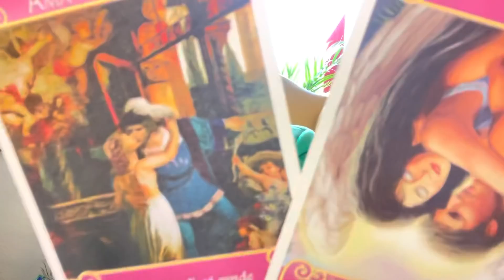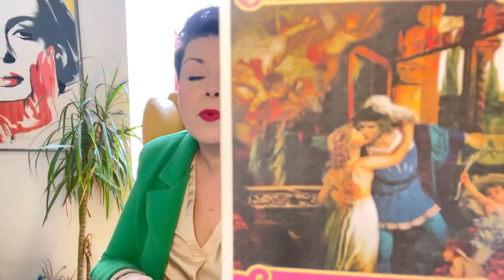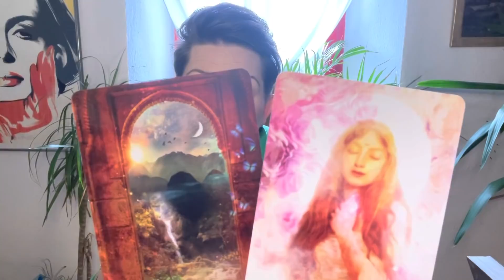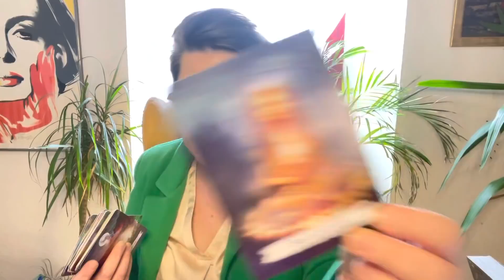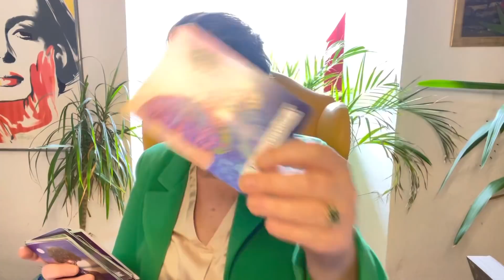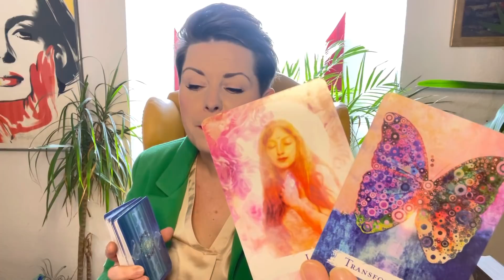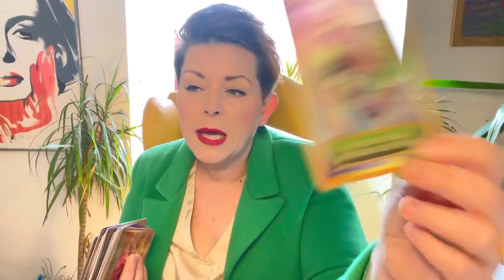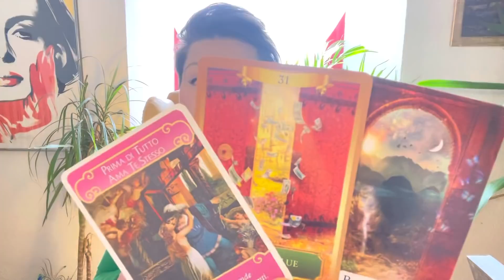Bitte Wer ? * JUNGFRAU * Wegbegleiter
Intuitive Tarotlegung für das Sternzeichen Jungfrau

! ! ! !  ACHTUNG  ! ! !

- Bitte einen aktualisierten Browser benutzen ! Am besten Google Chrome

Namensnennung der verwendeten Decks:

Weisheitskarten: Colette Baron-Reid
Raider Wait: Golden Universal Tarot
The priestess of Light Oracle: s.A.Taylor & K.Webber
Antwort Der Engel: D.Virtue / R. Valentine
The Muse Tarot: Chriss-Ann
Accurate AF Tarot: Prismandfleur
Visconti di Modrone Tarot :Lo Scarabeo
Light Seer's Tarot: Chriss-Ann
Dreaming Way Tarot : Rome Choi
Exanimo: Bonaugure
The Psychic Tarot: J. Holland
Botschaften vom Herzengel: Sabine Ruland
Arcanum Tarot: Renata Lechner
African American Tarot: Scarabeo
The Faeries Oracle : Brian Froud
Wizards Tarot : B. Moore
Oracle of the Hidden Worlds: L.Cavendish
Romance Angels: Doreen Virtue
The Souls Journey: James van Praagh
Sacred Destiny Oracle: Denise Linn
Energy Oracle Cards: Sandra A. Taylor
Das Krafttier Orakel: C. Baron- Reid
Thelema Lenormand: Renata Lechner/ Jaymi Elford
Making Magick: Pristess Moon
The Starseed Oracle: Rebecca Campbell
Lightworker Oracle: A. Fairchild
Mermaid Tarot: L. Robertson
Magick of you Oracle: Fiona Horne
The Dreamkeeperstarot : Liz Houston
Elle Qui: A. Lynch-Poe
Love your inner Godess: A. Fairchild
The Dreamkeepers Tarot : L. Huston
Gregory Scott Tarot
The Lioness Oracle : Alejandra Leon